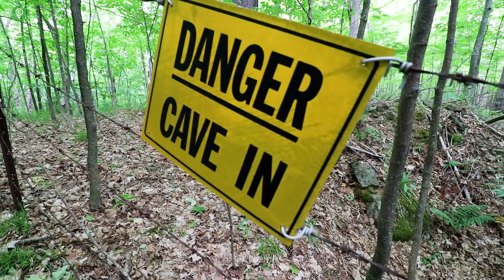Abandoned E. Smith Property Mine 1883 - 1906 - CapitalGems.ca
VIDEO: Max Resolution 1080P 60FPS - This video was filmed and created by the Capital Gems team and published by ©CapitalGems.ca. Capital Gems does not monetize on YouTube or have ADS on our website as we are NON-PROFIT. If you enjoy our content and wish to donate, please visit: